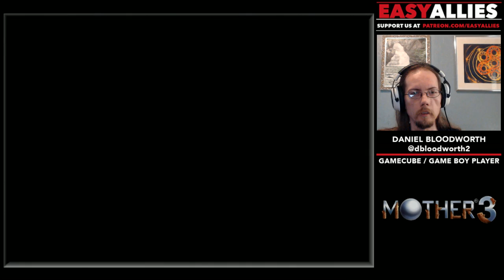Blood Plays Mother 3 (Pt. 2) - Step 1: Find Family, Step 2: Eat Pasta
Bionic Caribou await as we continue our journey through this distinctive GBA RPG. Pardon the interruptions. (Streamed Sep 4, 2018)
1:53 - Game starts
1:06:03 to skip the long break.